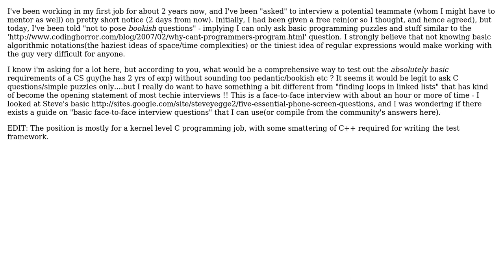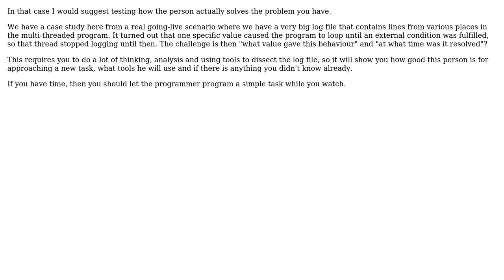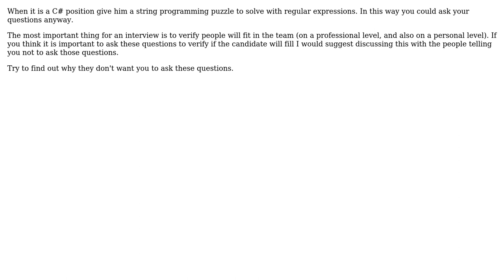Software Engineering: Advice: The first-time interviewer's dilemna (4 Solutions!!)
Software Engineering: Advice: The first-time interviewer's dilemna

With thanks & praise to God, and with thanks to the many people who have made this project possible! | Content (except music & images) licensed under CC BY-SA | Music | Images & others | With thanks to user Vinoth Kumar C M user TCSGrad user refro user Cercerilla and the Stack Exchange Network Trademarks are property of their respective owners. You are responsible for your own actions.